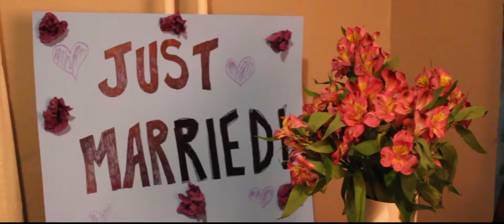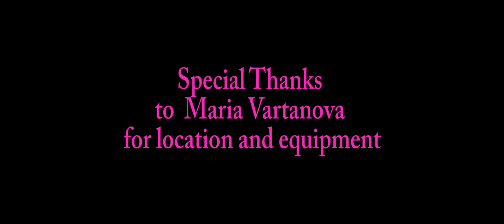A Charmed Life - Short Film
My submission to the Sparta Summer Film Challenge, 2015. The script was based on 2 criteria: a prop (the wand), and the Bechdel Test (two women must speak to each other about something other than a man). Aside from some obvious sound issues and a few shots I'd like to fix, I'm pretty happy with what I accomplished in the time I had. Enjoy!